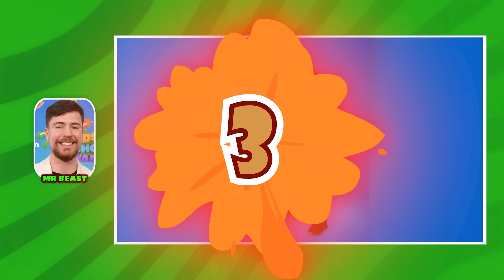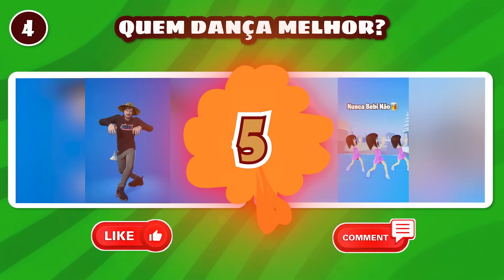ADIVINHE QUEM TÁ DANÇANDO! 💃🎵 Catnap, Emilly Vick, Bolofofos, Ladybug, Fire in the Hole